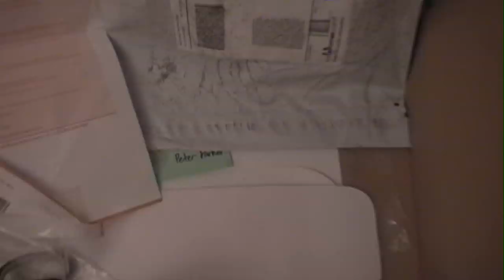Ultimate Spider-Man (Origins) Ep. 1 - Passing the Torch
Higher Function presents a short promotional film that is meant to kick-start promotions, we are introduced to Miles Morales, (who in this interpretation, has been chosen by Peter Parker to succeed him as Spider-Man before his death)

Synopsis: Peter Parker is dead, and his new successor Miles Morales has been tasked with protecting the entire city from the evils threatening civilian lives every day. But is Miles up to the task? How can he possibly amount to such an iconic hero as Peter Parker? Miles soon learns that because he has been gifted with such great power its his responsibility to choose what he does with his power as the new Spider-Man.

More videos for Ultimate Spider-Man are soon to come; if you have any suggestions please leave them on our channel, and we'll get back to you.